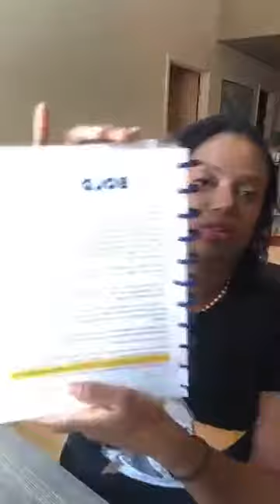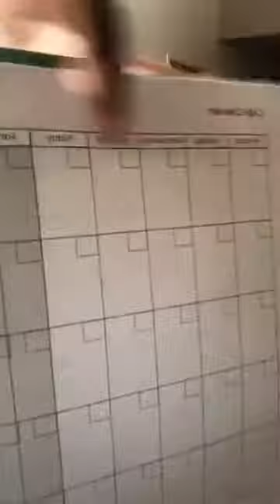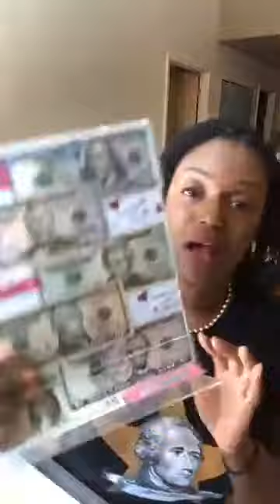Everyday Manifesting Live "Setting Money Goals"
I am a Dave Ramsey Certified Master Financial Coach with a Doctorate in Medicine.  My mission is to help women who identify as "spenders" get out of debt without a restrictive budget, clipping coupons, or eating ramen noodles for five years!  You deserve more.  You deserve to have your cake, eat it, AND feel the FREEDOM, CONFIDENCE, and CHOICES you deserve.